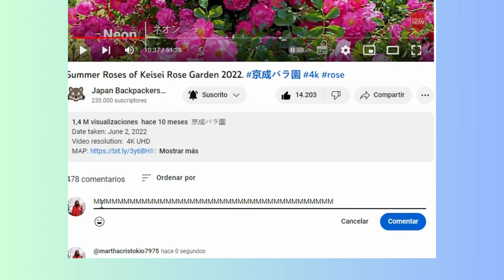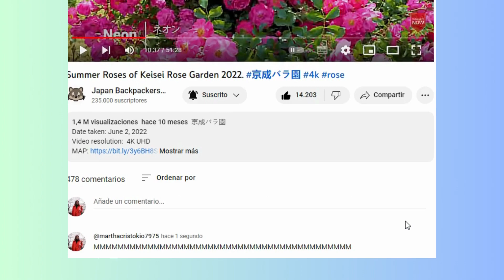Cómo suscribirse, cómo dejar un like y cómo dejar un comentario en YouTube.